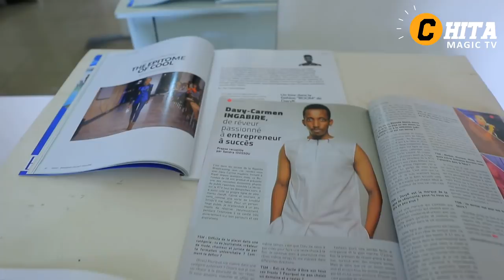James mwakunze mu ImpangaSeries|Yahishuye amabanga n'ibyo mutamuziho|Davy Carmel burya arasetsa cyan